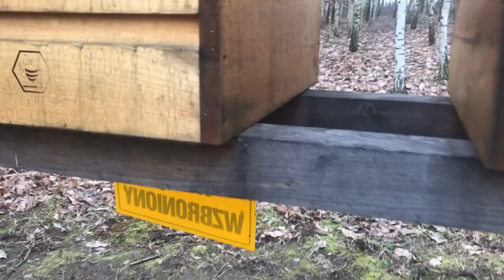ZŁOTA GAŁĄŹ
Zimowa inspekcja na ścieżce pszczelarskiej "Złota Gałąź" w Nowym Gaju, koło Nałęczowa (woj. lubelskie).
Uzdrowiskowy klimat, piękne wąwozy korzeniowe i oczywiście pszczoły.